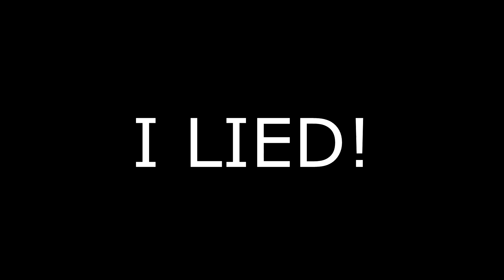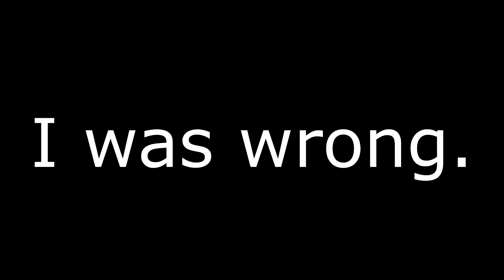GTA 5 Next Gen Funny Moments | "THE BATTLE IS HEATING UP!" (GTA 5 Xbox One)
THE OBSCURE LADS HAVE RETURNED! Yes we are back on the Xbox One to bring you some GTA 5 Next Gen gameplay!

In this video:
- We have our first ever deathmatch on GTA 5! And we are pretty sure that Dan has some sort of hacks installed!
- Three Races where the battle for 1st in the playlist really does begin to heat up!